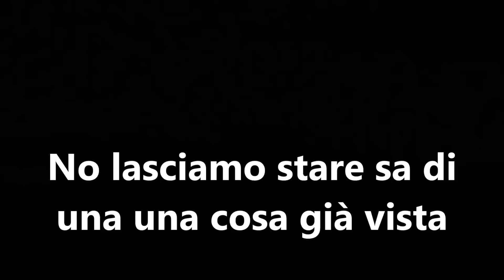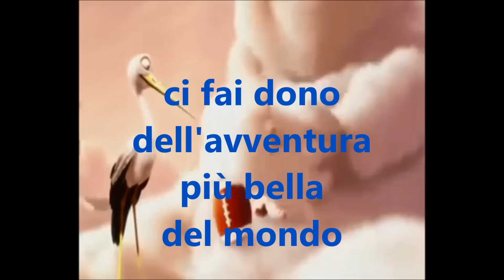Compleanno Fabrizio +18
Video Regalo al nostro 18enne